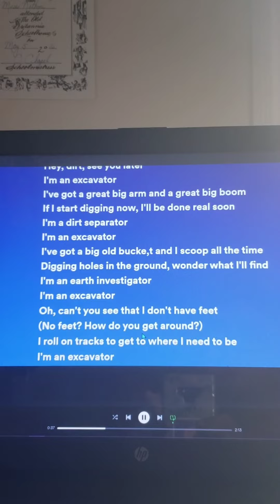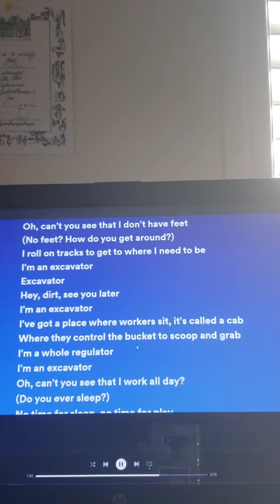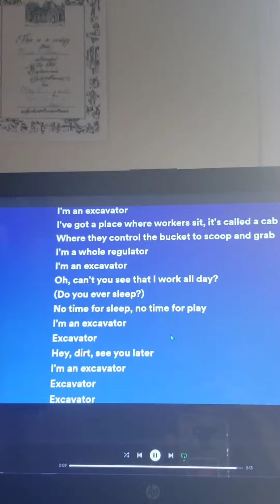The Excavator Song (The Remix!) Duet Version